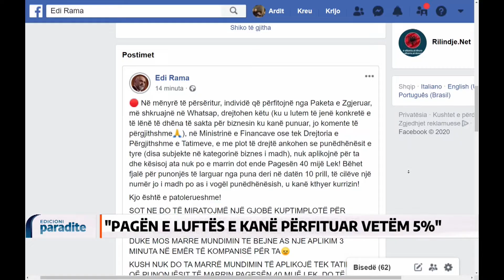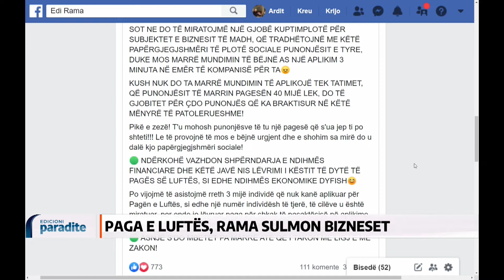Albert Nasto për Syri Tv: Biznesi i vogël më i prekur nga pandemia